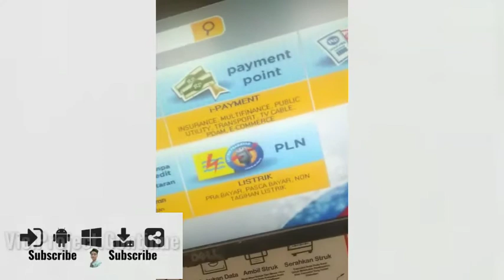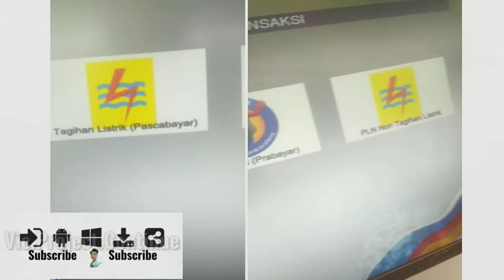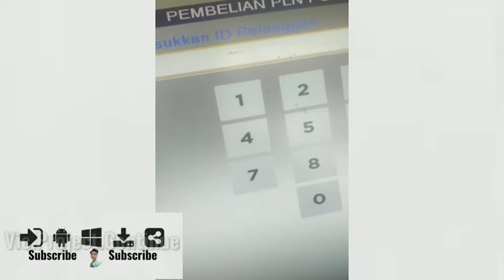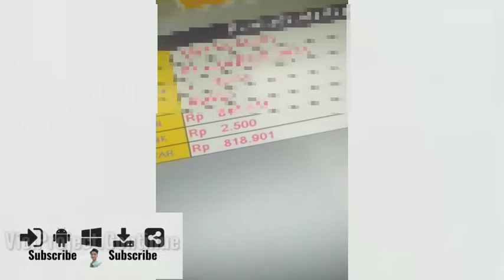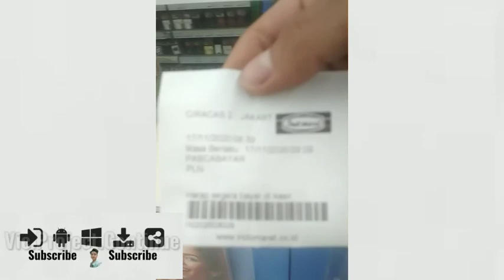Terbaru ! Bayar Listrik Lewat Indomaret | Cara Bayar Tagihan Listrik PLN Di i-Kios Indomaret